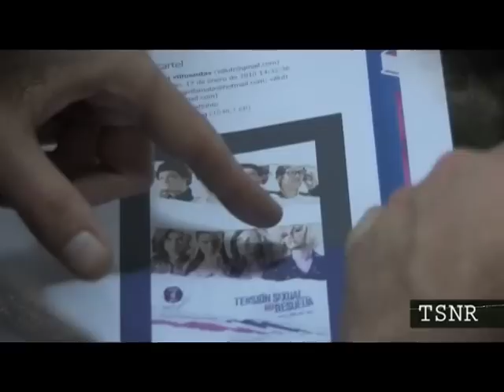Tensión Sexual No Resuelta : making of sesión de fotos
Pilar Rubio, Amaia Salamanca, Joaquin Reyes, Fele Martínez y el resto del reparto posa para las imágenes promocionales de la película